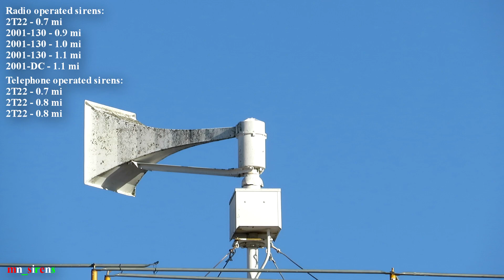Federal Signal Thunderbolt 1000 Siren Test - Full Attack - Nebraska City, Nebraska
Date: 11/5/22
Location: Otoe County Courthouse, Nebraska City, Nebraska
Temp: 35°F
Signal: 3 minute attack
Units Heard:
Thunderbolt 1000 (main unit) - 250 feet

Siren starts at 0:56.

On the first Saturday of November, Connor and I finally jumped on our year-old plan of traveling to Nebraska for this awesome Thunderbolt. I had been wanting to come here for almost four years, and after learning that Otoe County no longer tests seasonally, we went for it on a bit of a whim. I stayed the night down in Ames and we trucked out there in the morning, and waited anxiously for test time. At 10 AM on the nose, the radio tripped sirens all started (mostly 2001s). About 20 seconds later, the telephone activated 2T22s around town activated, indicating to us that the Thunderbolt would follow shortly. And 20 seconds later, it roared to life! This is hands down one of the best sounding Thunderbolts I have ever heard, and one of the loudest as well. Both of my cameras had audio trouble during the test, especially the PowerShot. It was worth every minute of driving!

Otoe County tests their siren system on the first Saturday of every month at 10 AM, weather permitting.

Primary Shot: PowerShot SX540 HS
Secondary Shot: Sony CX260
Audio: Sony CX260

You know the deal fellas, don’t copy or re-use my stuff without my permission. You have been warned.